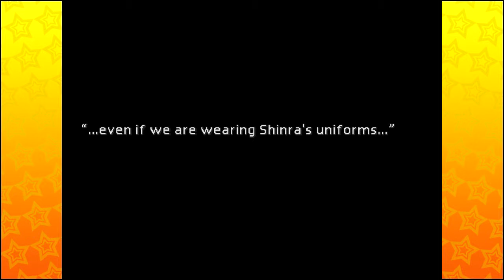The Weed Episode - Final Fantasy VII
Come to Junon! City of weapons!

Hey guys, we're Swede Fighters. Thanks a lot for watching our video!

If there's a game you'd like to see us play, just let us know and we'll see what we can do about it!

We also have a Discord server where you can find us and other fans of the show. Just follow the link for the server